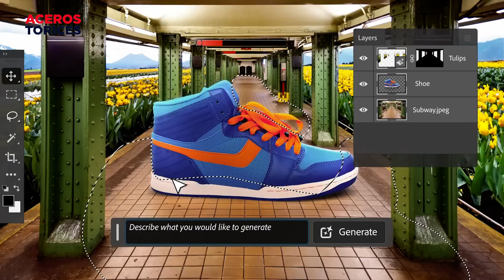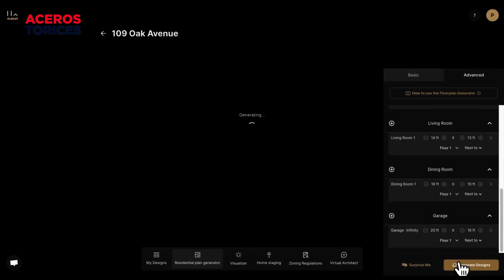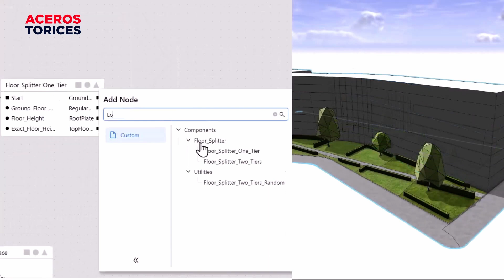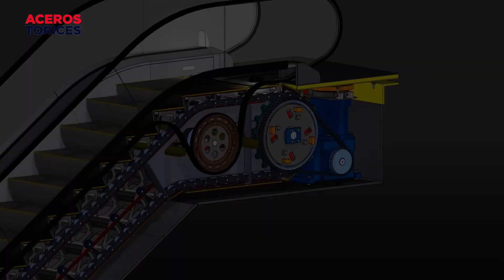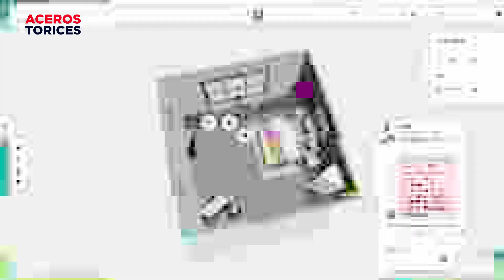Herramientas de IA para Arquitectos: ¡Optimiza tu Tiempo al Diseñar!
"Las herramientas de Inteligencia Artificial están revolucionando diversos campos, entre ellos el de la arquitectura. En este video te presentamos innovadoras soluciones de IA que cambiarán tu manera de trabajar en caso de que te dediques a esta profesión.

00:00 Intro
00:21 IA para diseño conceptual
01:44 IA para diseños esquemáticos
03:17 IA para la planificación urbana
04:30 IA para diseño de interiores
05:50 Conclusiones